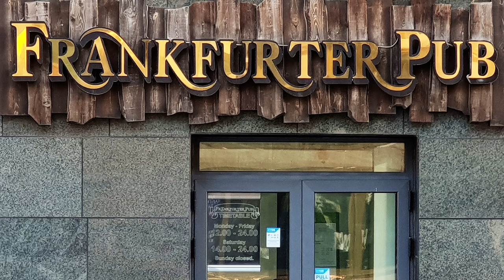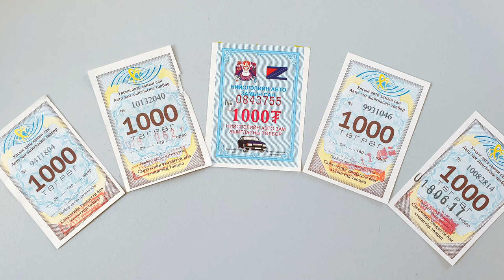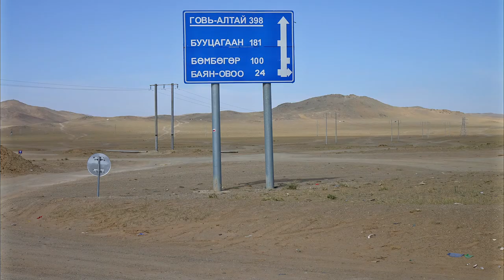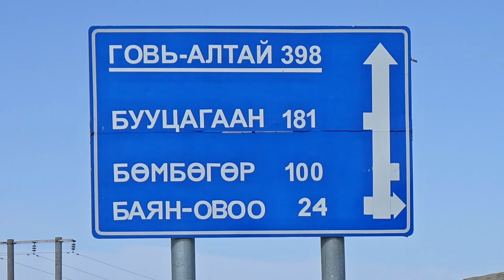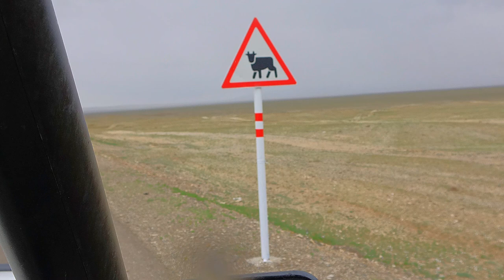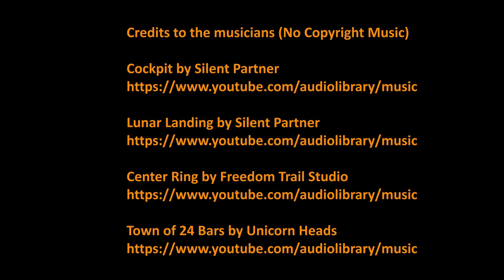Australia To Germany On The Road - Part 03-de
Das dritte Video meiner Reise von Australien nach Deutschland führt quer durch die Mongolei. Von Ost nach West. Eines der tollsten Länder auf meiner Reise.

Die Datei ist auf Handygröße optimiert, daher das Bild am PC bitte verkleinern.